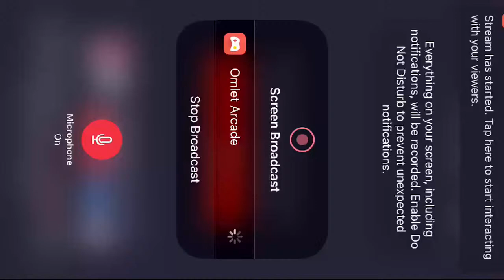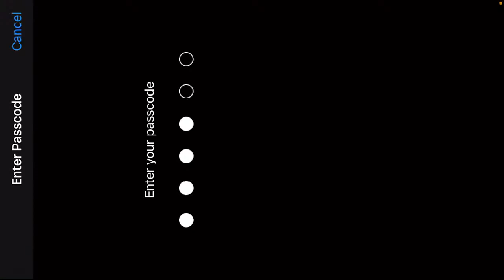Code blue gaming tournament day 2